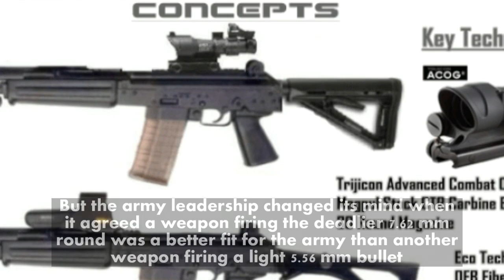Indian Army Adopts “Excalibur” as Interim Assault Rifle Replacing INSAS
The Indian Army will issue the less than satisfactory "Excalibur" assault rifle to its jawans as an "interim weapon" while it begins the tedious process of again trying to replace the unpopular INSAS assault rifle.

The process to shortlist a new 7.62 x 51 mm rifle could take a few years, said army sources, or might lead to a cancellation of the tender. In the meantime, the lighter and more lethal Excalibur (whose official designation is INSAS Excalibur Mark-I) will have to do despite this weapon being chambered for a 5.56 x 45 mm NATO round.

Excalibur was derived from INSAS and should have replaced the latter as the army's standard assault rifle this year. But the army leadership changed its mind when it agreed a weapon firing the deadlier 7.62 mm round was a better fit for the army than another weapon firing a light 5.56 mm bullet.

Media reports said the army has asked the state-run Ordnance Factory Board (OFB) to supply a "large number" of prototype Excalibur rifles for simultaneous tests at locations around the country to speed-up Excalibur's induction as a provisional weapon.

"Keeping procurement delays in mind, the army has opted to provisionally employ Excalibur for its infantry and specialized counter-insurgency units, which desperately need an assault rifle," said Lt. Gen. Vijay Kapoor (Ret).

On Sept. 27, the Indian Ministry of Defence (MoD ) re-issued a request for information (RFI) for a 7.62 x 51 mm assault rifle that can shoot-to-kill "to replace problematic INSAS."

The RFI is the latest attempt after a slew of failed attempts over the last decade to acquire a new standard rifle. MoD now wants the new rifle to be lightweight; have a minimum effective range of 500 meters and have accuracy better than 3 minutes of arc (MoA) up to 500 meters.

The new rifle should also be capable of firing the in-service under barrel grenade launcher (UBGL). It should have an integrated open sight and a multi-option telescopic sight. It also has to be compatible with all modern sights and accessories and have a provision for mounting these accessories.

The Army wants 185,000 of the new rifles with 60,000 to be delivered within 28 months from contract signing.

This new RFI follows the Indian Army's rejection of the Excalibur rifle from the Defense Research and Development Organization (DRDO) and Ordnance Factory Board.

The reason: the Army has now decided it wants a new weapon firing rounds that kill (7.62 x 51 mm) instead of rounds that wound (5.56 × 45 mm NATO). The latter round arms INSAS.

Last April, an Army commanders' conference decided to go for the 7.62 x 51 mm rifle "with a higher kill probability and accuracy at an enhanced effective range of 500 meters."

The recently rejected Excalibur is a better weapon than INSAS (for Indian Small Arms System) but fell by the wayside because it was chambered for a 5.56 mm round.

INSAS has never gained popularity among jawans fearful of its unreliability. Soldiers also aren't happy INSAS can only fire either single shots or three round bursts.

Excalibur is an upgraded version of INSAS. It's lighter and shorter than INSAS and has an effective range of 400 meters, the same as INSAS. Unlike INSAS, Excalibur can fire fully automatic.

Excalibur can also be fitted with an MIL-STD-1913 Picatinny rail system to mount a wide range of combat sights and sensors. It also has a foldable buttstock but looks every bit as ugly as INSAS.